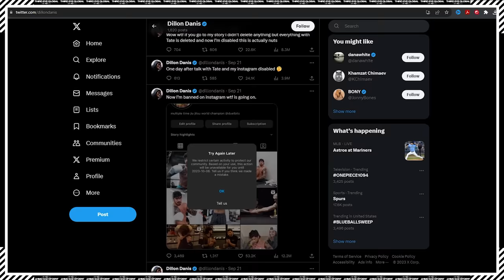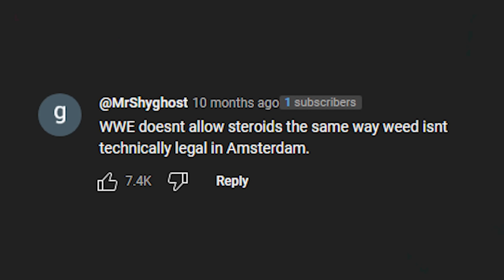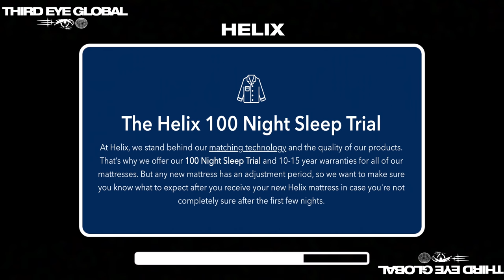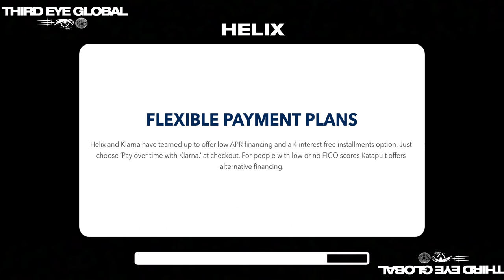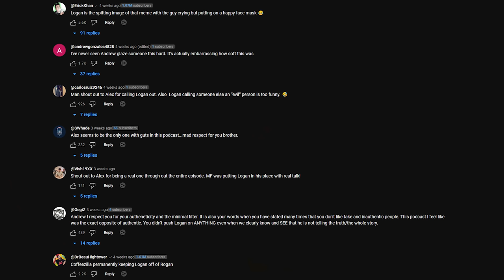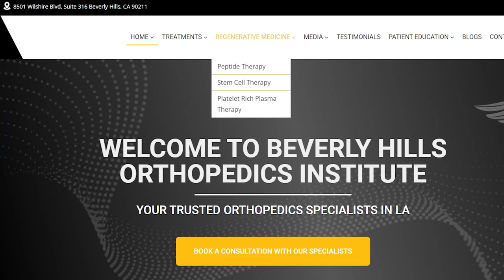Here's Why Logan Paul is on Steroids